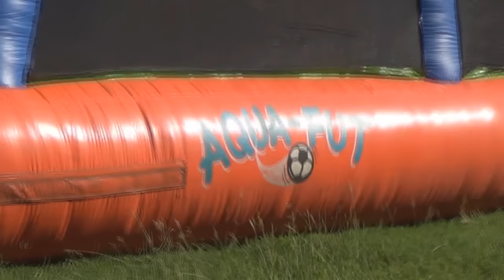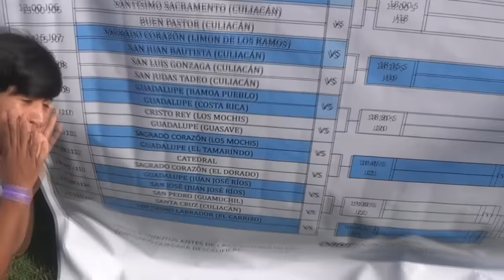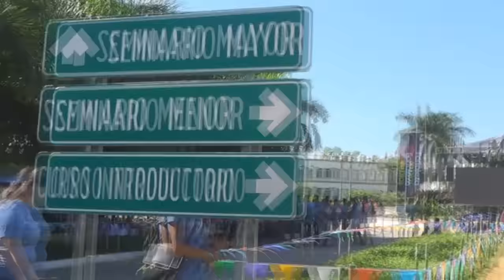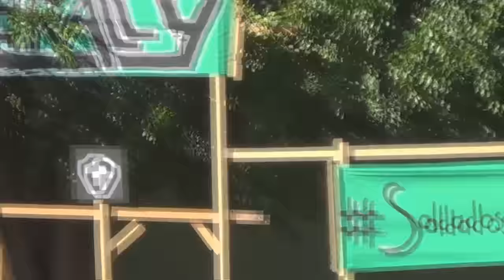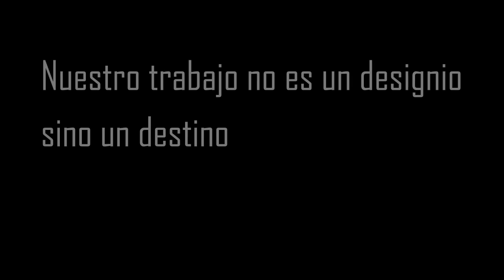Olimpiadas Juvenil Católicas 2015 [OJC2015]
Aquí les dejo un super vídeo INCREÍBLE!. Regresando nuevamente a la gran experiencia que lleva como nombre Olimpiadas Juvenil Católicas pero ahora 2015. Atrevan ce a vivir del mejor fin de semana lleno de pruebas deportivas y sobre todo unión y convivencia.